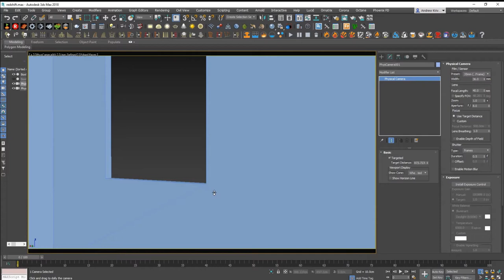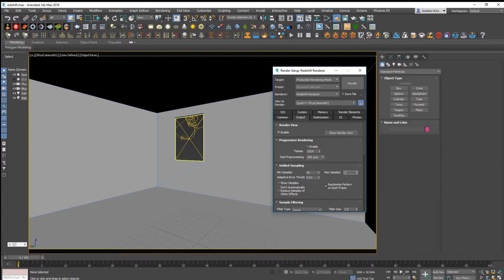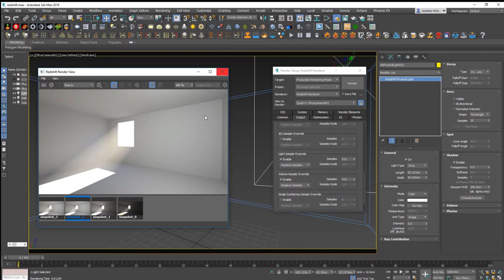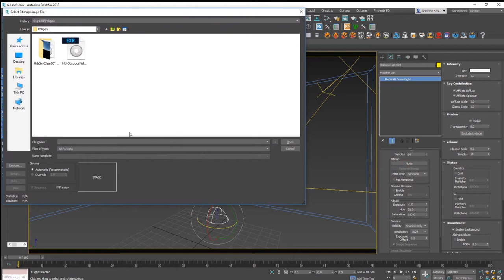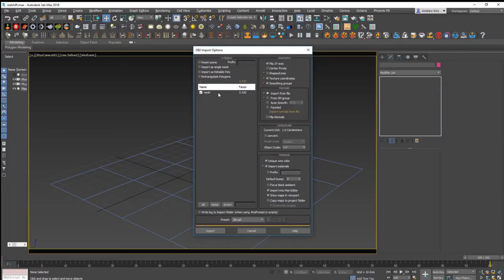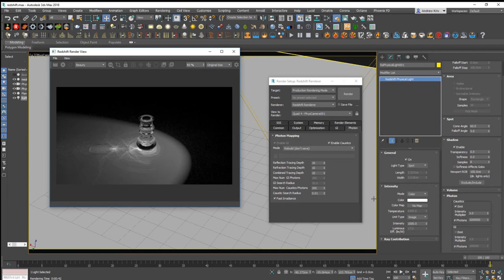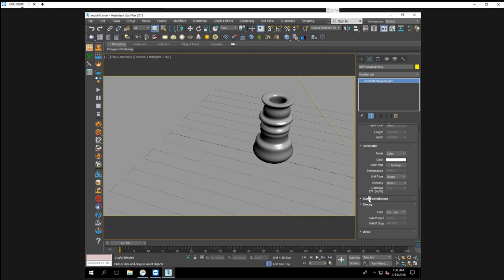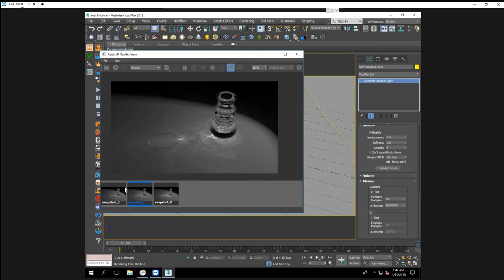Redshift Portal Light. Remove noise in the interior. Realistic caustic render.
REDSHIFT TUTORIAL. CHAPTER 2.2

In this video, I'm talking about Portal Light in Redshift. On how to deal with noise in the interior and about the fast rendering of realistic caustics. About Redshift Environment map and Dome Light, as well as Back-Plate and Ray-Switch modes. About adjusting caustic details using Caustic Search Radius.

          Video content:

00:00 - 00:20 - Intro

00:20 - 2:35 - Portal Light. Creation of a basic interior geometry for analyzing the work of this light source. Create the sun and add the Volume light. Test render.

2:35 - 5:49 - Tips for dealing with noise in the interior. Adaptive Error Thresh.

5:49 - 7:53 - Redshift Environment. Add HDRi from the Poliigon website. the Back-Plate tab and a separate exposure setting for the background. Ray-Switch mode and the ability to separately customize HDRi for reflections, refractions and GI.

7:53 - 8:34 - Redshift Dome Light.

8:34 - 8:57 - Redshift Sun.

8:57 - 14:22 - Realistic caustic in Redshift. Creating a rotation body for caustics in Polybrush. Create a SpotLight light source and incorporate Caustic Photons. Redshift Object Properties and enabling caustics for an object using the Cast Caustic Photons option. Create a glass material in Redshift. Removing the caustic noise by increasing the number of photons. Adjust caustic detail using Caustic Search Radius.

14:22 - 16:28 - Render of detailed caustics on our farm Forrender.com with 3*GeForce 1080Ti

16:28 - 17:00 - The ending. Video preview of other lessons.